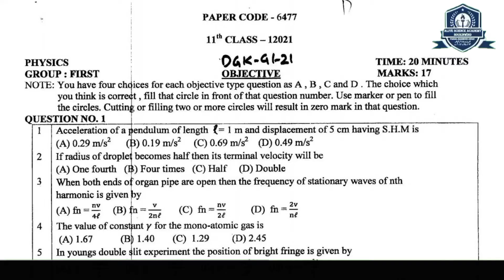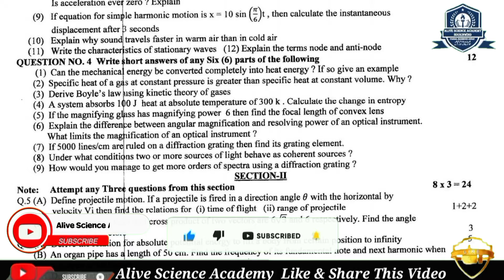1st year Physics Guess Paper 2022, FSC part 1 Physics guess paper 2022 , ICS Phy Guess Paper 2022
In this video, " 1st year Physics Guess Paper 2022, FSC part 1 Physics guess paper 2022 , ICS Phyics Guess Paper 2022-11th Class Physics Guess Paper 2022|1st Year Physics guess paper|Important Numericals| Class Physics | Alive Science Academy". He is also sharing his experience, wisdom and knowledge that will be helpful for all of those who want to know about this topic.
 ABOUT Pro.Faisal Mahmood Awan
Pro.Faisal Mahmood Awan is a Teacher & Leader for every age group- Students and for all who wish everlasting Success- Happiness- Peace and Personal Growth. A journey has started, let's go together. Today they hold hands, who are afraid of books.He is also sharing his experience, wisdom and knowledge that will be helpful for all of those who want to know about this topic. ◈◈◈◈◈◈ Dear Sir is an emotion that has started after looking into the eyes of those who want to gather knowledge kept in books, but cannot learn them due to lack of money or any other reason. My aim is to take the study to every home who understand that the study was not made for them. ◈Math With Faisal Mahmood Awan◈ ◈◈◈◈◈◈ My YouTube Chennel - @Alive Science Academy ◈◈◈◈◈◈ Request from you people to keep your love on us like this and help us to reach the people who hope for help.
1st Year Physics Guess Paper 2022 - Physics Guess Paper 2022 Class 11
11th Class Physics Guess Paper 2022.|1st Year Physics guess paper 2022
Physics Guess Paper 2022 Class 11 - 1st Year Physics Important Questions 2022
11th Class Physics Important Questions 2022-11th Class Physics Guess Paper 2022-Physics Paper-2022